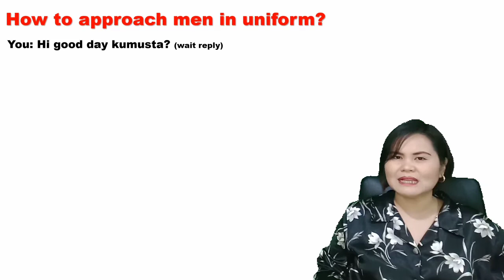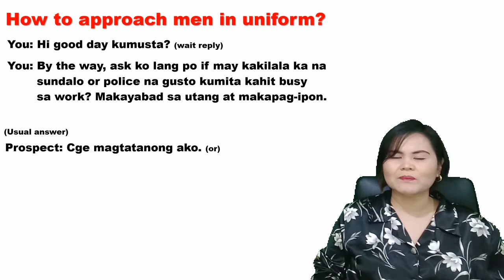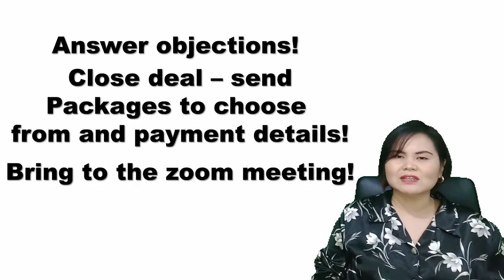Right Market - Men in Uniform